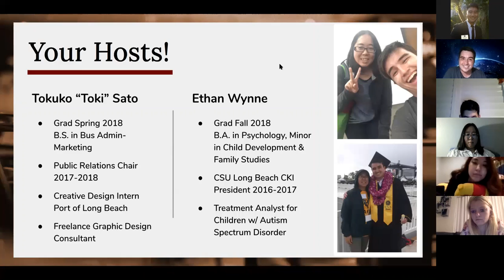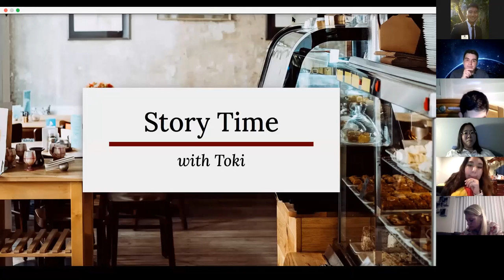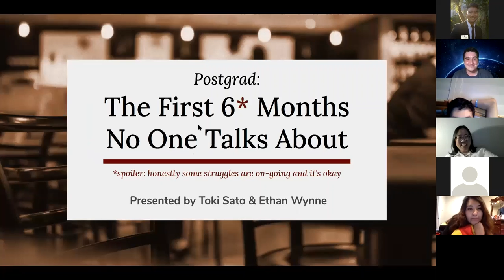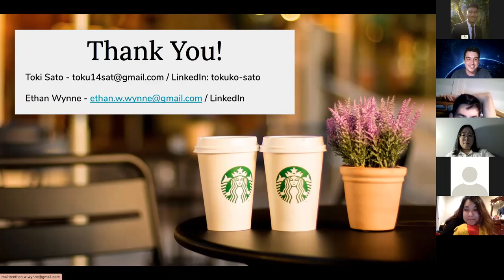CSULB CKI 2020-2021 | Postgrad: The First 6 Months No One Talks About Webinar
// 𝐒𝐄𝐏𝐓𝐄𝐌𝐁𝐄𝐑 𝐀𝐋𝐔𝐌𝐍𝐈𝐆𝐇𝐓 //

Webinar Hosts: Tokuko Sato and Ethan Wynne, CSULB CKI Alumni